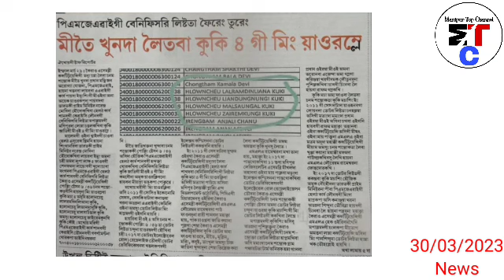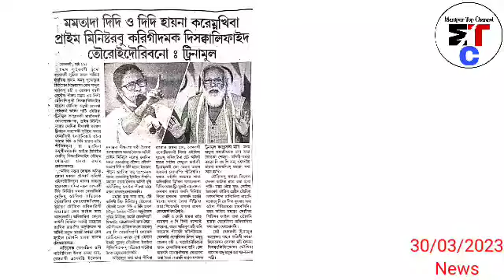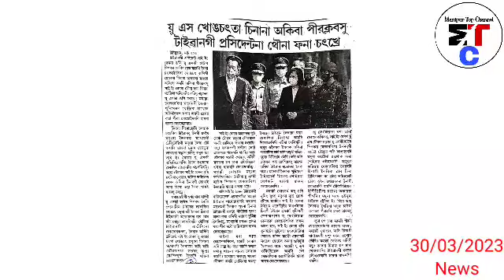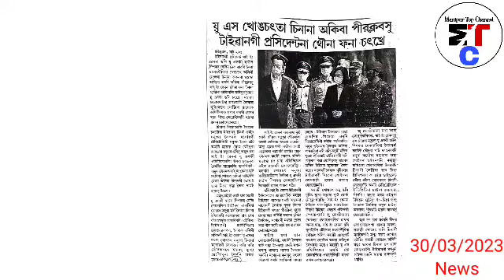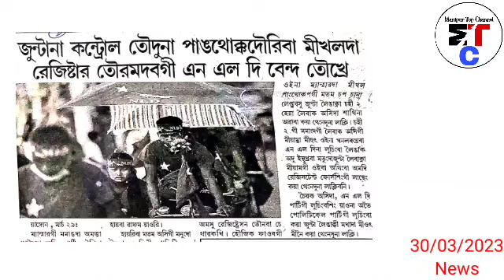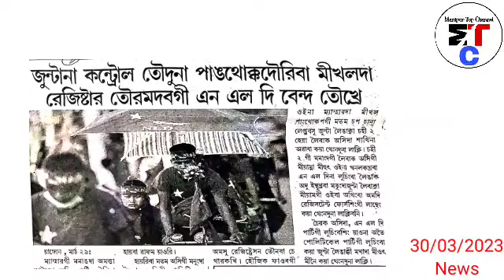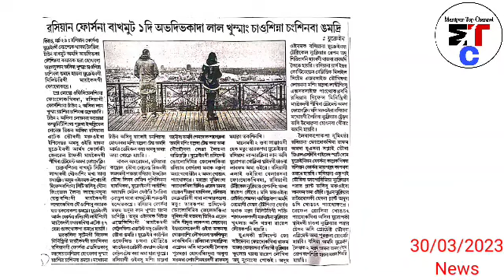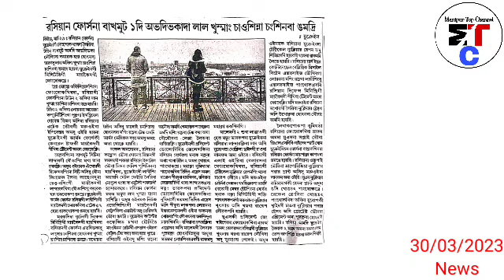PMJAY gi Benificiary list ta phaireng tureng - Metei khun da leitaba kuki 4 gi Ming yaoramle